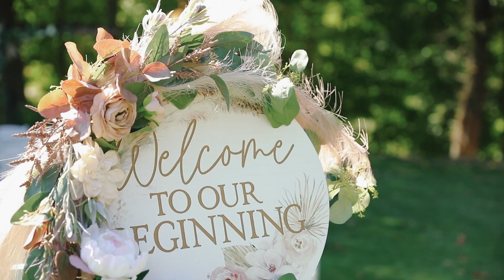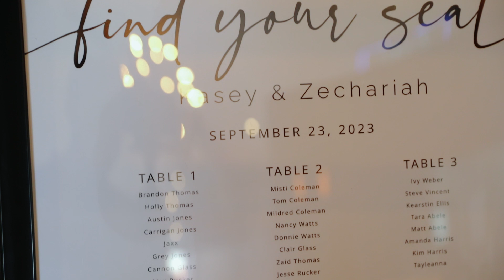Kasey & Zechariah - 9.23.23 - KGP Wedding Films